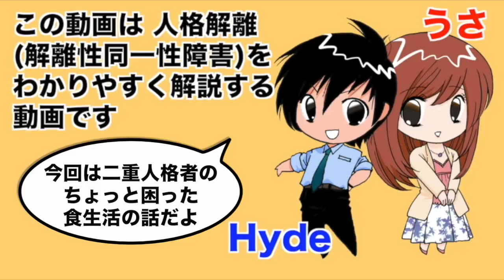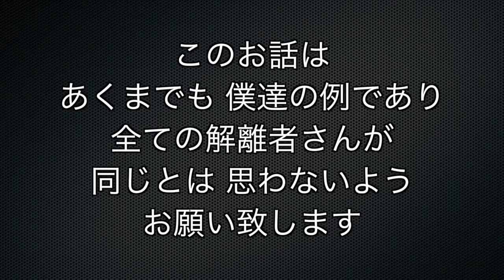【人格は2つ、胃袋は1つ】二重人格者の食生活はどうなっているの? Hyde編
マクドナルドの食レポの裏話です。人格は2つありますが、体が1つということは、当然、胃袋も1 つなわけです。そんな二重人格者の食生活はどうなっているのか?と、よく聞かれます。食事は2人分食べるのか? お互いの食の好みは違うのか? それらについてお答えしています。

★人格解離研究所のホームページです。2017年中旬に引っ越しました。

★あなたの顔をHyde が漫画風にお描き致します。

★Hydeの欲しい物リストです。そちらの本名や住所がわからない状態で、ハイドに品物を送って頂けます。送って頂いた商品はHyde Channelで紹介させて頂くかもしれません。時期により公開したり非公開にしたりします。

【漫画でわかる人格解離】
マンガボックスに掲載しています。全話無料で読めます。

【 Hyde Channel 】
★ハイドのトークバラエティーチャンネルです。色レポ、ゲーム実況、ペットのハムスター、ピアノ演奏など、ハイドが色々なことをしています。

★Hydeのプライベートtwitterです。

【このチャンネルについて】ここは人格解離(解離性同一性障害、多重人格症、Dissociative Identity Disorderについての動画をリストアップしたチャンネルです。「人格解離」とは、1人の人­間に複数の人格が宿るという現象のことです。「二重人格」や「多重人格」と言えばわかりやすいかと思います。この現象は日本ではまだ研究が遅れており、自分自­身が人格解離者(二重人格、多重人格)だと気づかないまま、生活をしている人も­たくさんいます。もしかしたらあなたや、あなた­の友人も、人格解離者かも…。

人格解離の方には元気と勇気を。また、それらの病を研究をされている方のお役に立てれば幸いです。

Hello, My name is Hyde. I am a Dissociative Identity Disorder.This channel is so wish a happiness for an one personality and also multiple personality. Thank you.